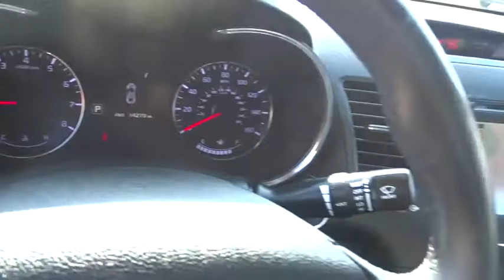2016 Kia Forte Smyrna, Marrietta, Atlanta, Alpharetta, Kennesaw, GA 285768a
Used 2016 Kia Forte
Ed Voyles Hyundai Kia: Servicing Smyrna, Georgia near Marrietta, Atlanta, Alpharetta, and Kennesaw, GA.
2016 Kia Forte EX - Stock#: 285768a - VIN#: KNAFZ4A83G5491699

Plus TAVT, Tag, and Title. Must print ad or mention you saw this price on our website to receive quoted price. Subject to prior sale.